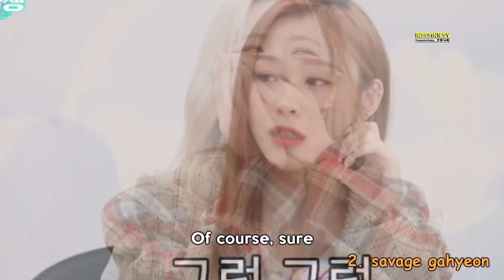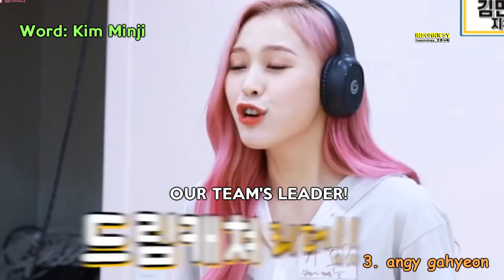this is: gahyeon 🦊 (2022)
fall into gahyeon's charms.
드림캐쳐 가현 입덕 하세요.

welcome to the this ___ series SEASON 3 where the members individual charms are shown!
드림캐쳐 this is 시리즈 시즌 3 환영합니다! 7분 드림캐쳐 가현 입덕 영상 시작~